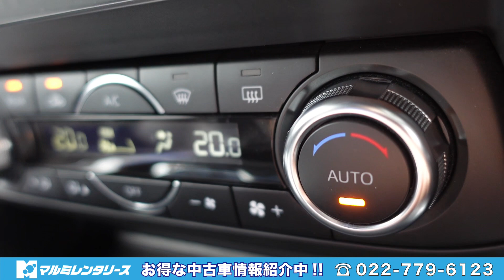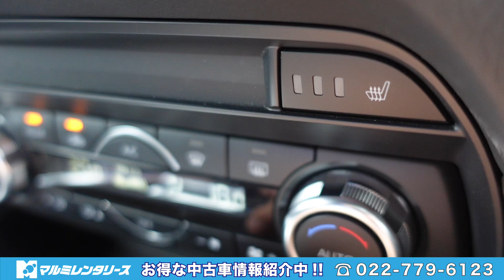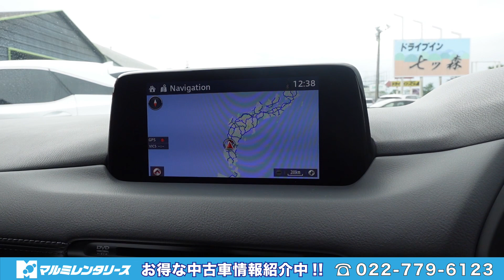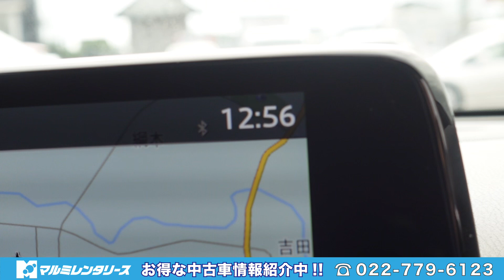【MAZDA CX-8】高級６人乗りSUV！CX–8解説動画／クリーンディーゼル・AWD の極上中古車！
今回は先日当社にて買取させていただいた「マツダ CX-8」の紹介動画になります！

当店レンタカー車両一覧はこちらから

Facebook  富谷自販・１００円レンタカー富谷店

運営会社
株式会社マルミレンタリース・１００円レンタカー富谷店
〒981-3302  宮城県富谷市三ノ関東沖上３５−１